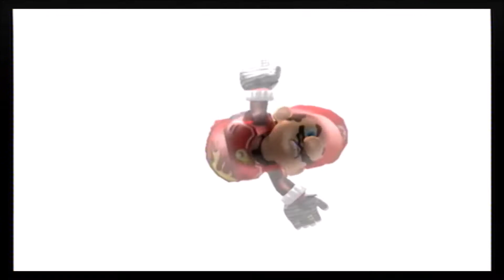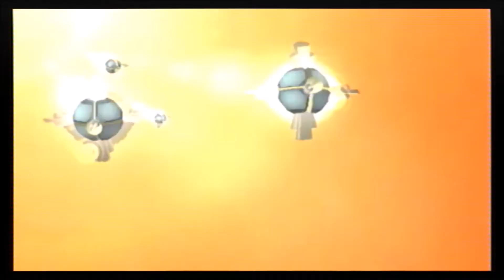Let´s play short Mario Strikers Charged Football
Kleines Fußballspiel just for fun!:D